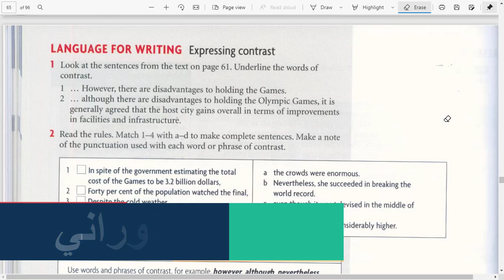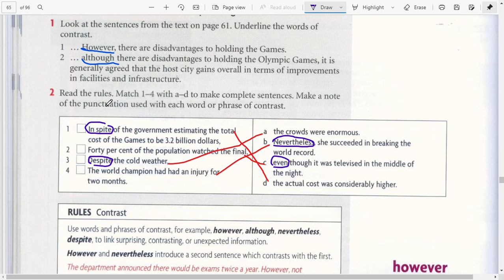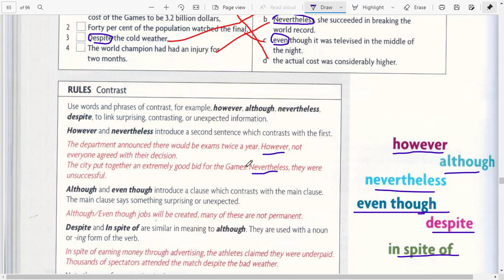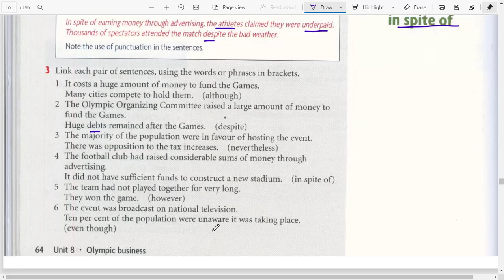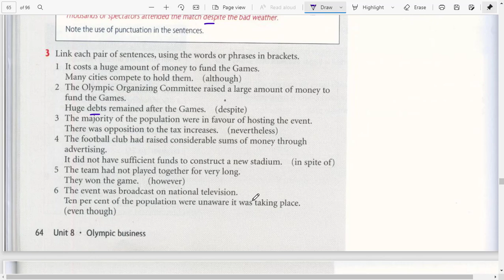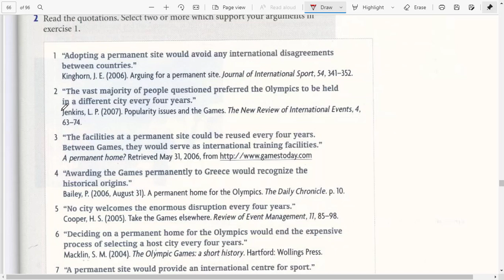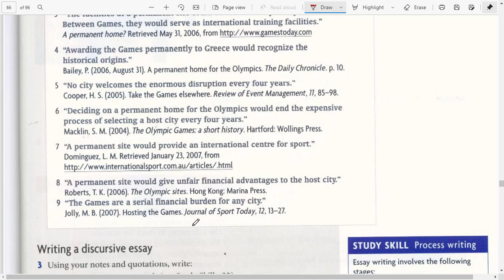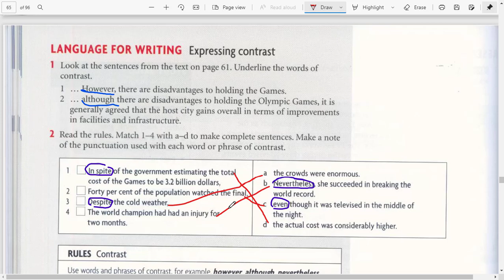New Headway, Academic Skills, Level-3, Unit-8B, Olympic Business. Language for writing & writing.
Academic Skills, New Headway, Reading, Writing and Study Skills , Leve-3, Unit-8B, Olympic Business. Reading  and Research Skills.
This is the second video for this unit. It covers the language for writing skills which covers , expressing contrast. And also covers the writing skills.